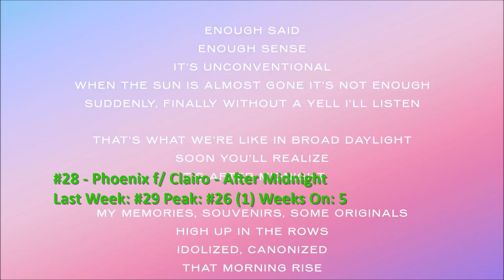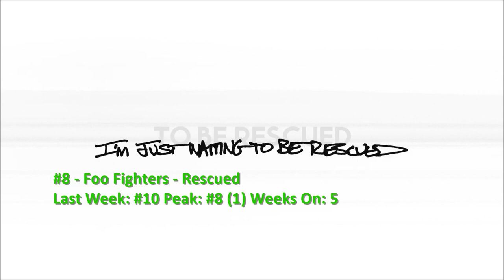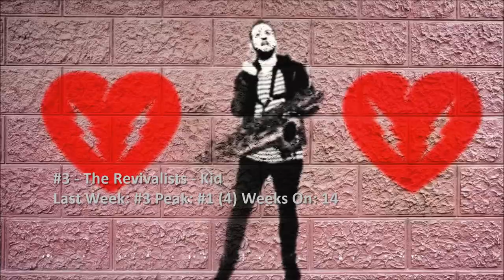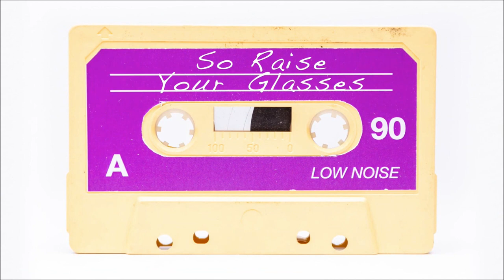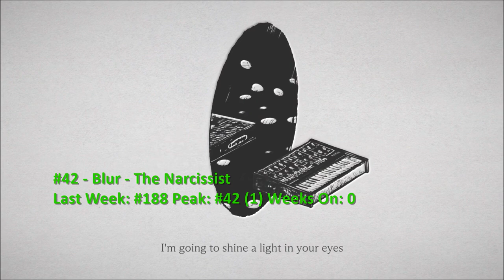Billboard Top 40 Adult Alternative Airplay Songs (June 3 2023)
boygenius (and each of the members) score their 1st #1 this week. Debuts come from Deer Tick and Weyes Blood, while Cuco returns.

0:00 Intro
0:06 #40-#31
2:58 #30-#21
5:40 #20-#11
8:21 #10-#6
9:36 Top 5
11:02 Dropouts
11:54 Bubbling Under and Weekly Recommendation
14:40 End

Bakar - Good News